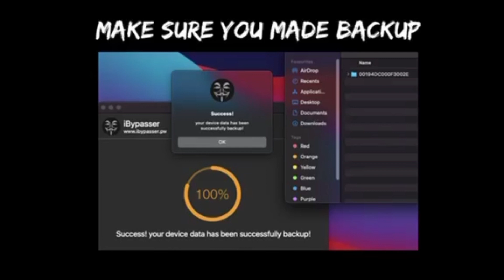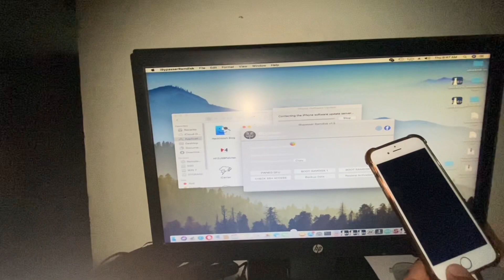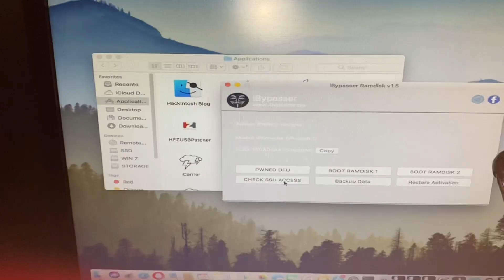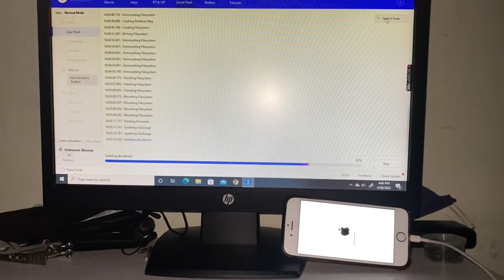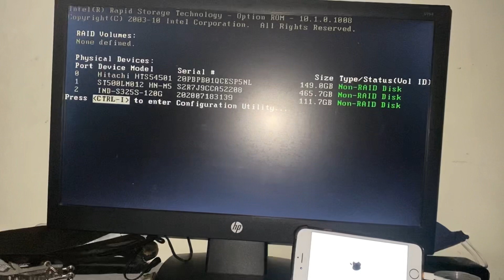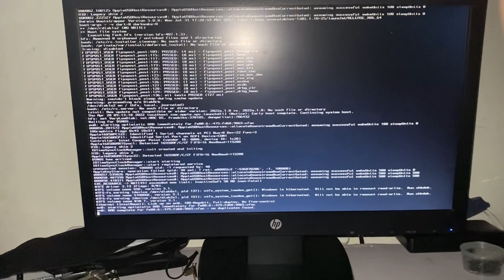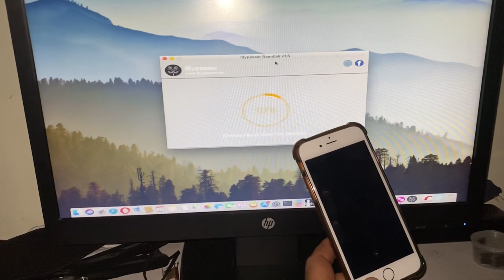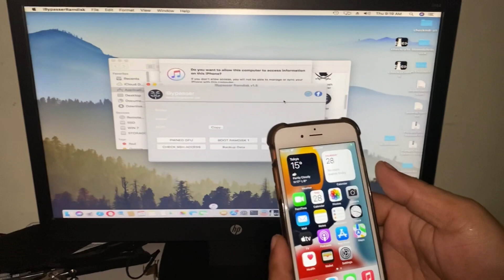iOS 15.4.1 Passcode Bypass using iBypasser Ramdisk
passcode and disabled devices need to bypass without jailbreak just message us and we will make sure that your device will be fixed right away😊👌

DFU device and plug then copy ECID then send to Frederick Minerales Randolf Mensurado or telegram

wait for 1 minute then proceed to bypass device.

We can also do remote passcode bypass using Teamviewer: We have windows based tools